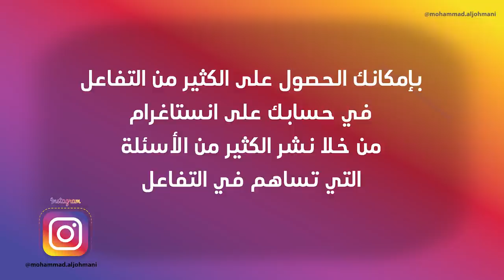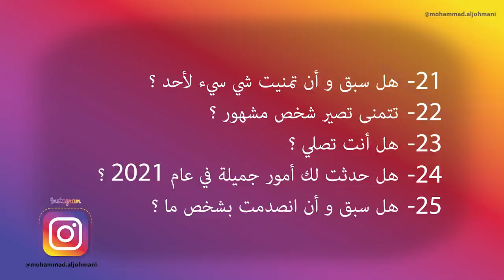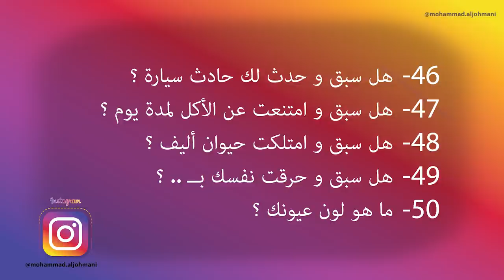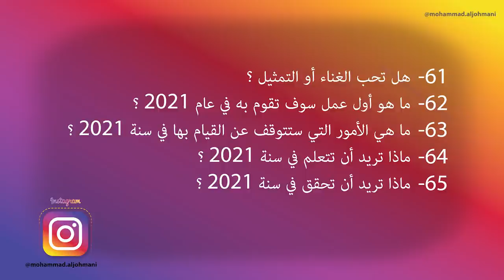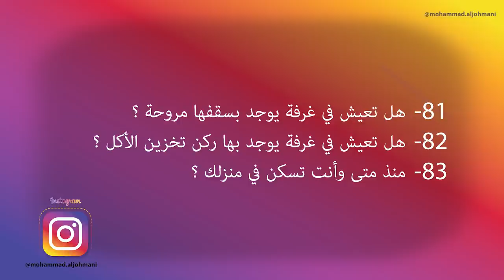افكار لزيادة التفاعل على انستاغرام (1) | 80 سؤال ستوري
● بنفسجي : هي قناة لنشر المعرفة من خلال برامج و أفلام قصيرة تنشئها فِرق من الاختصاصيين في مجالات متنوعة لتحقيق هدف تنويع المعرفة الذي يساهم في بناء الفرد و المجتمع .
~ الأسئلة التي في الفيديو :

اكثر اغنيه أحببتها بــ 2020
احلى فيلم عجبك بال 2020
اكثر صفحة حبيتها على الانستقرام بــ 2020
شي حققته بــ 2020
كم دولة سافرت بــ 2020
اغنيتك المفضلة ؟
ما هي امنيتك ؟
ما هو أكثر تاريخ تحبه ؟
هل صوتك جميل ؟
ما هو طولك ؟
بماذا تنادي گراشك ؟
اذكر اسم شخص تكرهه
ابشع ذكرياتك حدثت مع من ؟
اذكر اسم شخص مستحيل تنساه ؟
من هو اقرب شخص الك ؟
هل سبق و أن فكرت في اذية جسدك ؟
هل سبق و أن تمنيت الموت ؟
هل سبق و أن تمنيت امنيه وحدثت لغيرك ؟
متى بكيت آخر مرة ؟
هل حققت انجازاً في سنة 2020 ؟
هل سبق و أن تمنيت شي سيء لأحد ؟
تتمنى تصير شخص مشهور ؟
هل أنت تصلي ؟
هل حدثت لك أمور جميلة في عام 2021 ؟
هل سبق و أن انصدمت بشخص ما ؟
هل أنت في بعلاقة حب أو سنگل ؟
ما هو اكثر شي تكرهه بنفسك ؟
 قيم نسبة جمالك من 10 ؟
ما هو اسم مدرستك ؟
ما هو الدرس الذي لا تحبه ؟
هل سبق و أن طردت من المدرس ؟
هل تلبس زي مدرسي ؟
ما هو مستواك في الدروس ؟
من هو أكثر مدرس مادة لا تحبه ؟
ما هو مكان جلوسك في الصف ؟
هل تحضر كل دروسك ؟
هل سبق و قدت سيارة ؟
هل سبق و أجريت لك عملية جراحية ؟
هل سبق و وقعت في مكان عام ؟
هل سبق و ظهرت على التلفاز ؟
هل سبق و  نمت يوم كامل ؟
هل سبق و كسرت جوال أحد ؟
هل سبق و ركبت سيارة اسعاف ؟
هل سبق و دخلت مركز شرطة ؟
هل سبق و تضاربت مع استاذ ؟
هل سبق و حدث لك حادث سيارة ؟
هل سبق و امتنعت عن الأكل لمدة يوم ؟
 هل سبق و امتلكت حيوان أليف ؟
هل سبق و حرقت نفسك بــ .. ؟
ما هو لون عيونك ؟
ما هو لون شعرك ؟
ما هو برجك ؟
من أين أنت ؟
ما هو مزاجك حاليا ؟
ما هو  طعامك المفضل ؟
ما هو الإيموجى المفضل عندك ؟
ما هو  حيوانك المفضل ؟
من تحب أكثر دول الشروق أو الغروب ؟
اذكر اسم دولة ترغب في أن تزورها ؟
ما هو أفضل موسم بالسنة ؟
هل تحب الغناء أو التمثيل ؟
ما هو أول عمل سوف تقوم به في عام 2021 ؟
ما هي الأمور التي ستتوقف عن القيام بها في سنة 2021 ؟
ماذا تريد أن تتعلم في سنة 2021 ؟
ماذا تريد أن تحقق في سنة 2021 ؟
أين تريد أن تسافر في سنة 2021 ؟
أوصف سنة 2020 بثلاث كلمات
اكثر شخص التقيت في سنة 2020 ؟
احلى شي صار في سنة 2020 ؟
شخص تعرفت عليه في سنة 2020 ؟
شي تعلمته في سنة 2020 ؟
كيف تستطيع أن تعرفني جيدا ؟
من تحب أكثر بجعة أم بومة ؟
هل أنت شخص انطوائي أم منفتح ؟
ما هو اللون المفضل لديك ؟
ما هو لون الجدران في غرفتك ؟
ما هو لون الباب ؟
هل تعيش في غرفة مشتركة ؟
هل تعيش في غرفة يوجد بها شرفة (برندة)؟
هل تعيش في غرفة تحتوي على دورة مياه خاصة ؟
هل تعيش في غرفة يوجد بسقفها مروحة ؟
هل تعيش في غرفة يوجد بها ركن تخزين الأكل ؟
منذ متى وأنت تسكن في منزلك ؟